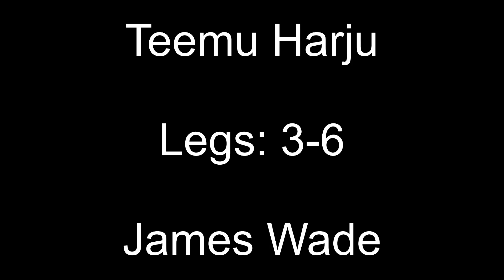Dutch Darts Championship 2024 Session 2 Predictions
First Round
Teemu Harju v James Wade
Moreno Blom v Ryan Joyce
Mike De Decker v Kevin Doets
Joe Cullen v Jermaine Wattimena
Ryan Meikle v Luke Woodhouse
Raymond van Barneveld v Cameron Menzies
Callan Rydz v Dirk van Duijvenbode
Dimitri Van den Bergh v Gabriel Clemens